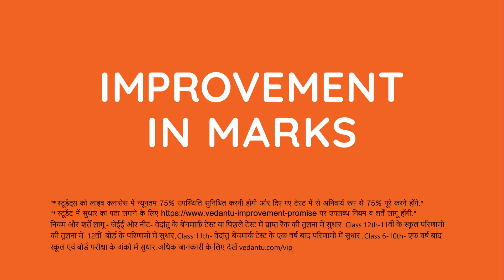💁What And How To Study One Day Before Exam📝 | CBSE Class 10 Term 2 Maths | Sana Mam | Vedantu 9 & 10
💁What And How To Study One Day Before Exam📝 | CBSE Class 10 Term 2 Maths | Sana Mam | Vedantu 9 & 10 English. Hey Guys, Today Sana Ma'am came with an interesting video  session on what and how to study one day before your class 10 term 2 board exam and tips to prepare the entire syllabus revision on time to score 100% marks in your boards. These tips and tricks on how to study one day before your term 2 exam will surely help the students to score well and make their learning go smoothly. So do watch the complete session to know more about 💁What And How To Study One Day Before Exam📝 | CBSE Class 10 Term 2 Maths by Sana Ma'am.

1️⃣ My name is _______________.
2️⃣ I am in_________ grade and I want to join the family of _________.
3️⃣ And I am texting after watching ______________sir's/ma'am's session.

Hope you enjoyed video based on 💁What And How To Study One Day Before Exam📝 | CBSE Class 10 Term 2 Maths | Sana Mam | Vedantu 9 & 10 English. 🎯Hope You All Gain Knowledge from Today's Session. 🤑